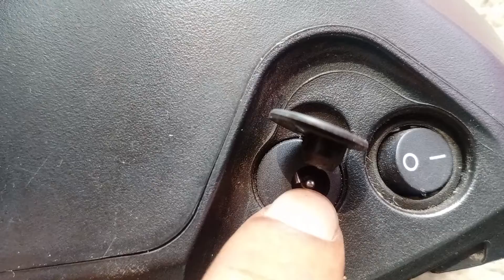Learn to Repair Lithium Battery - This Will Blow Your Mind!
Got approval to Open E Cycle Lithium Battery and  repair it